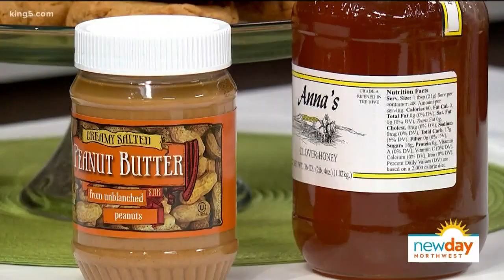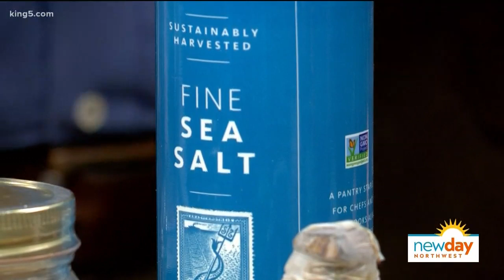Discover these Crohn's Friendly foods with Seattle Children's Hospital - New Day Northwest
Research shows SCD-friendly recipes help kids with certain inflammatory bowel diseases reach clinical remission.